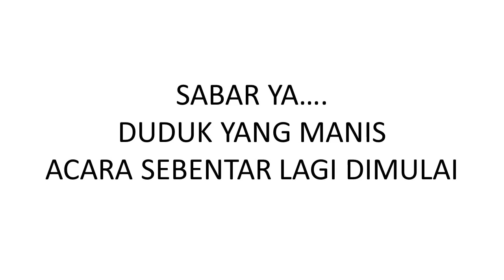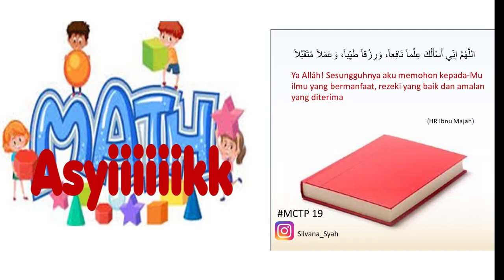Video Opening Live Teaching 11 September 2021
Matematika Asyiiik